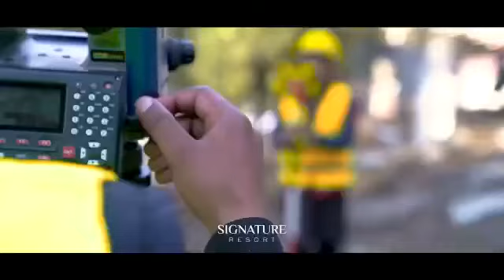Construction Update Signature Resort Muree |Nature photography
Signature Resorts reaching new heights in the construction phase. The construction work is being wrapped and done in the expedite manner with full swing.

Here are some construction update glimpse of Signature Resort as of 27th Feb 2023.

To earn the lucrative ROI and Rental Value, invest today.

Signature Resort - A Place where hospitality welcomes you.